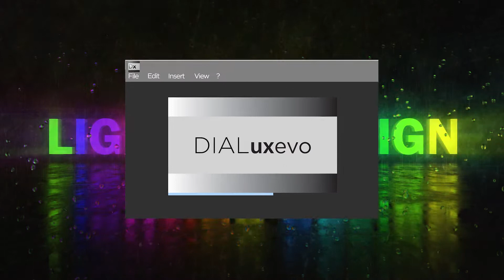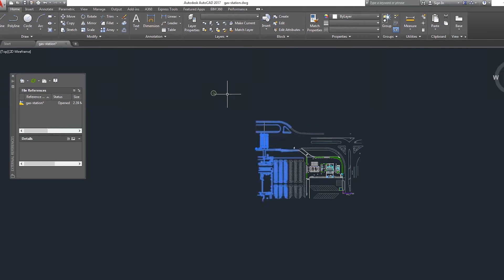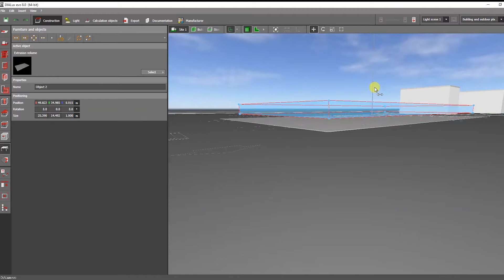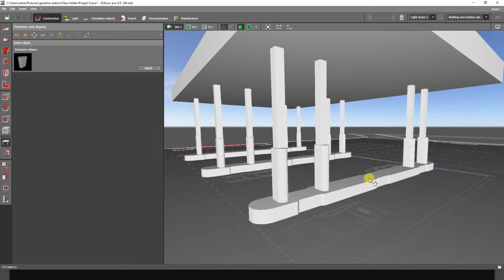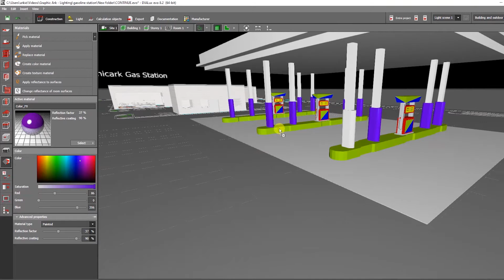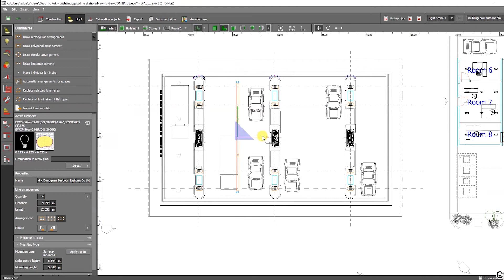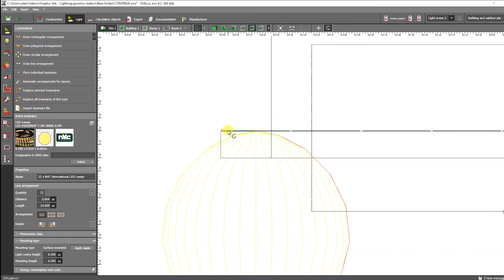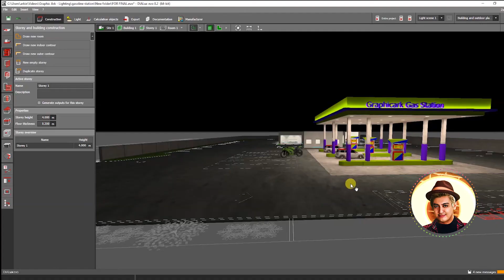HOW TO MAKE GAS STATION LIGHTING DESIGN STEP BY STEP DIALUX EVO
In this video tutorial, you will learn  how to Make a Gas Station lighting design step by step using the Dialux software.

Welcome to Graphicark Lighting Design Hi Everyone, My Name is Arkie Sangalang Your Friendly Lighting Designer

This Tutorial will teach you from basic to advance knowledge in Dialux Evo Using step by step

guide and help you learn accurately. This video is recommended for you. If you are a beginner.

It will help you to Improved your artistic knowledge in Lighting Design Easily.

                       How to Create Office Board Meeting Room in Dialux Evo

                       HOW TO MAKE KITCHEN LIGHTING DESIGN STEP BY STEP

continue to learn and enjoy!